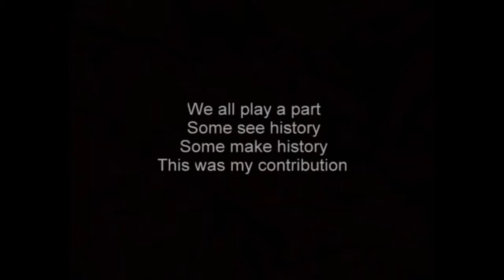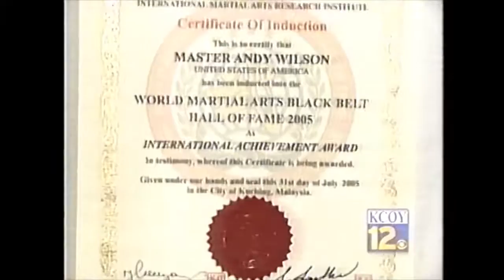Kung Fu Herbalist - Andrew Wilson - Cellular Tea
Andrew Wilson, a former World Kung Fu Champion who was trained by some of the foremost Master Herbalists in the world, has collaborated with doctors, researchers, NASA scientists, Russian Physicists, and Certified Natural Health Professionals, to perfect an amazing all-natural organic Cellular Tea™ formula.

Wilson was granted an audience with Pope John Paul ll at the Vatican in 2004 in an attempt to prolong Pope John Paul’s life.

The Cellular Tea™ formula was originally bottled. The same formulation, vastly improved, is now available as an instant, brew at home, organic tea.